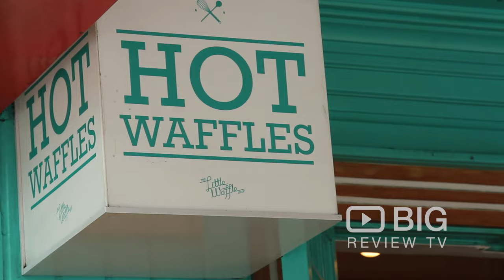The Little Waffle Shop a Dessert Shop in Wellington serving Waffles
The cutest little waffle shop in the coolest little capital city. From cheeky chocolate waffles to waffles topped with freshly made lemon curd and passionfruit, this little hole-in-the-wall has something for everyone.

The Little Waffle Shop
53 Courtenay Pl, Te Aro, Wellington New Zealand 6011